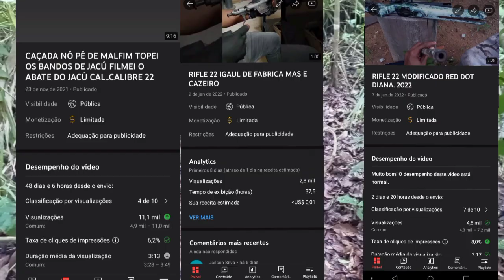LOCAL DOS TATÚ 2022